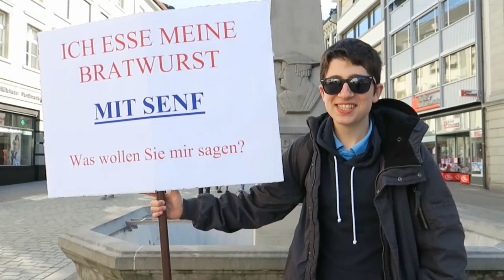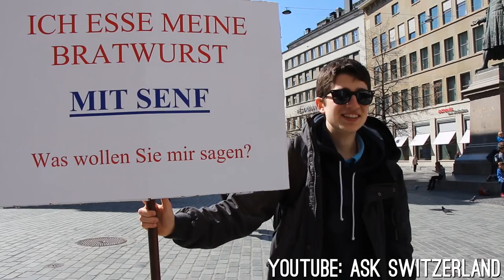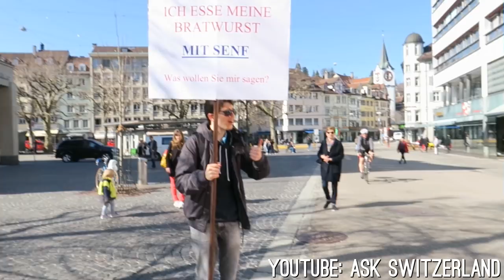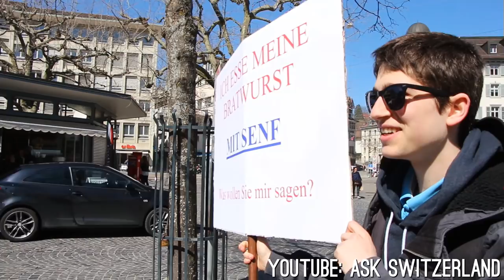ST. GALLEN: BRATWURST MIT SENF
Anmerkung zum Geschäftskontakt: Momentan bekomme ich eine Menge Mails, dabei ist YouTube für mich nur ein Hobby. Falls ich eine Mail mal zeitlich nicht beantworten kann, tut mir das sehr leid.

PS: Jetzt, da Du die Videobeschreibung offenbar komplett durchgelesen hast, habe ich noch etwas für Dich